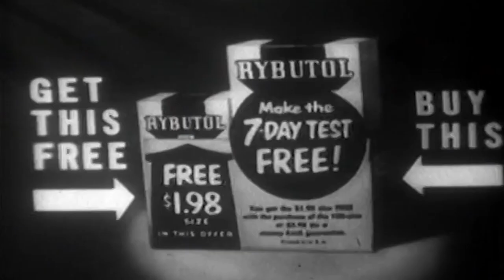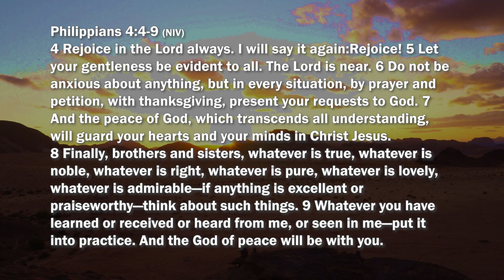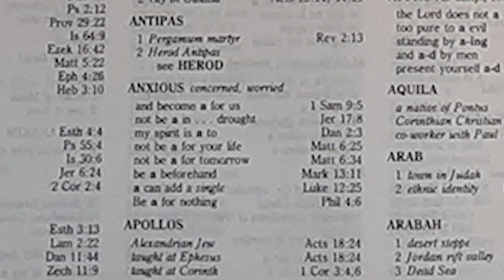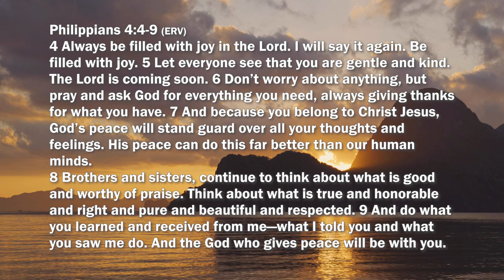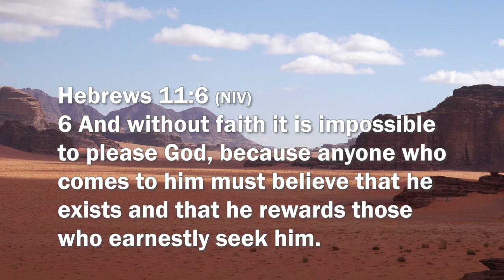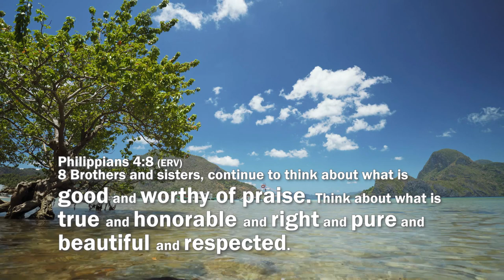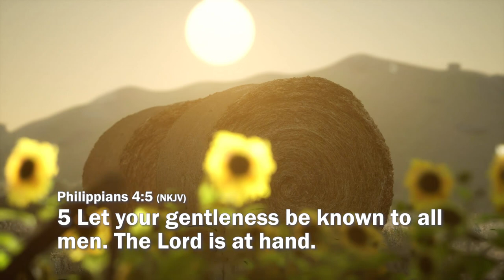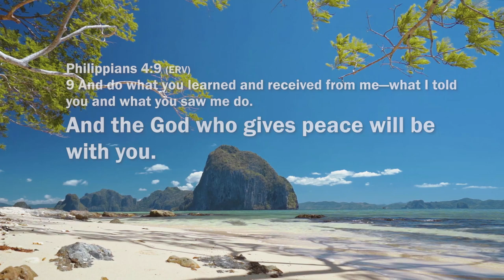1950's Exercises - Christian Fitness TV - show #62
What did exercising look like in the 1950's? Join Robert and Lori Evans as Christian Fitness takes a look back at some hilarious clips from the Goldberg's TV show from the 50's.